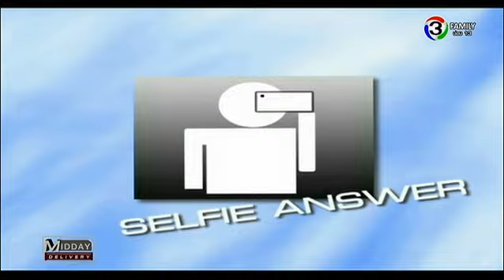Midday Delivery | ไทยก๊งหนักติดอันดับ 78 ของโลก | 03-12-57